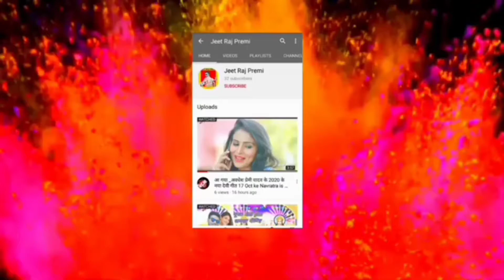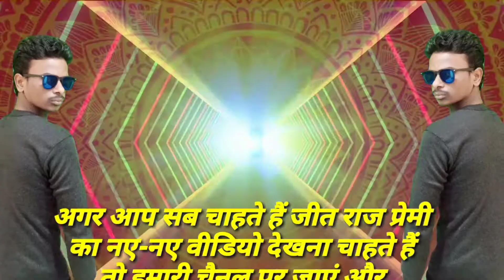किल्ली Thok देला राजा रात माजा पिया के_#Archestra song_#Jeet Raj Premi_Avdhesh Premi Yadav